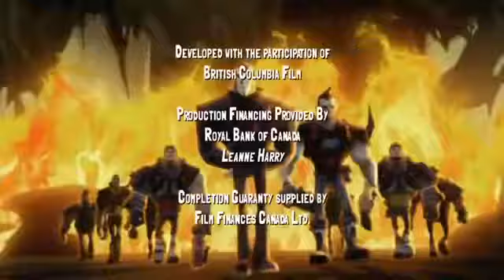Slugterra episode 19 Adventure of Slugs in hindi.mp4